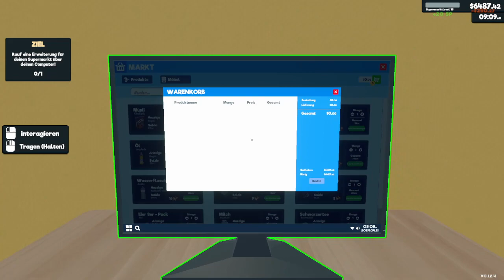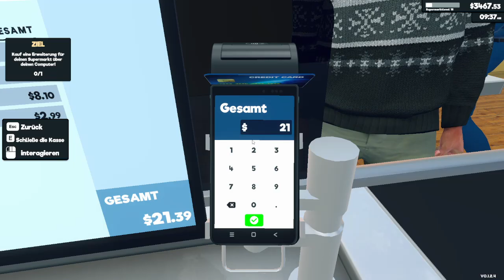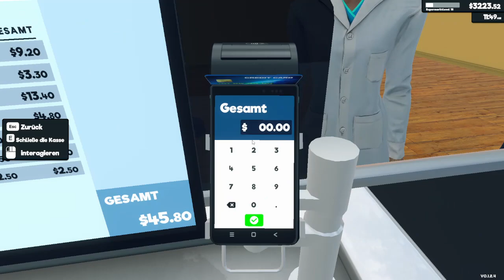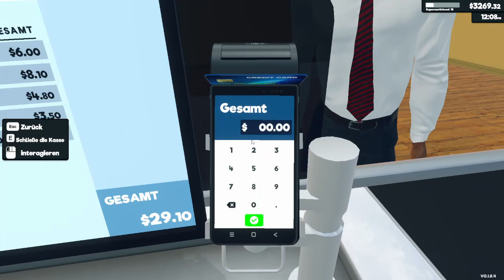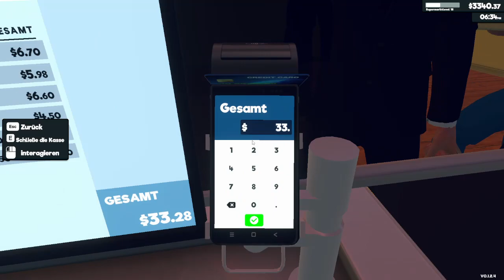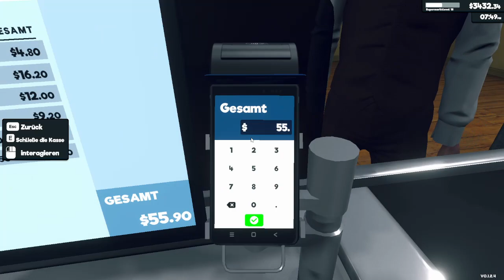Ich baue ein riesiges Lager|Supermarket Simulator#17|tropniks